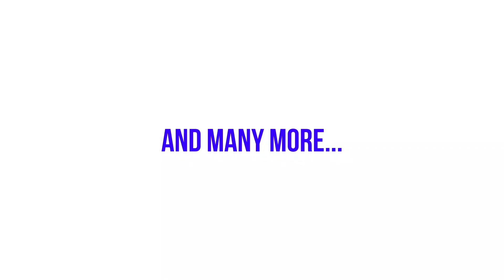Jive Sessions EP126 Monexxy D & Jive Sessions EP127 Dollar Vybes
“🎶🎵 Unveiling the Creative Minds: Exclusive Interviews with Zimbabwean Artists! 🇿🇼✨”